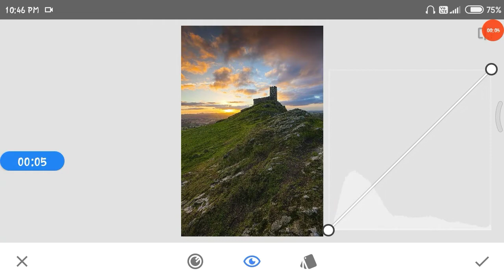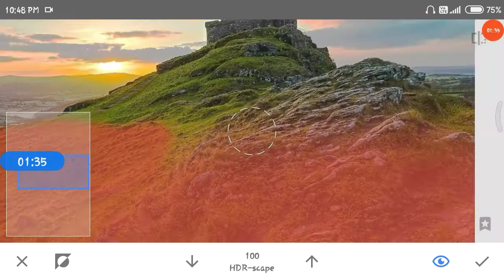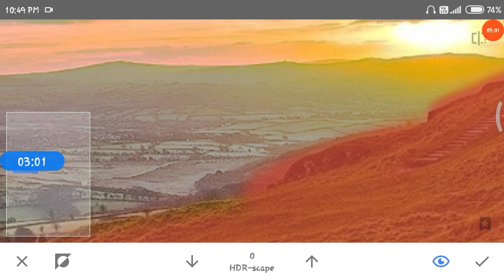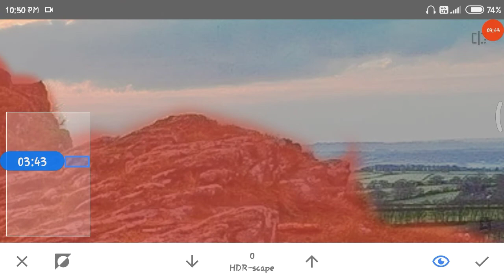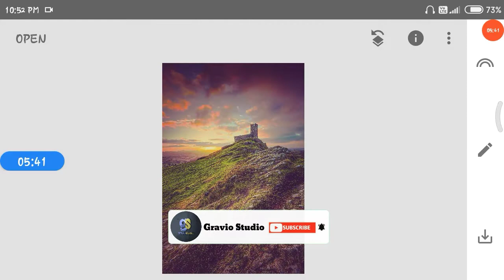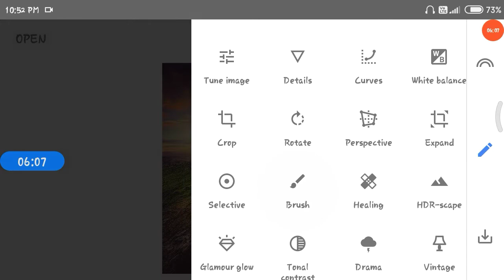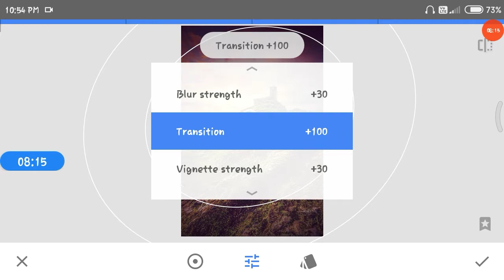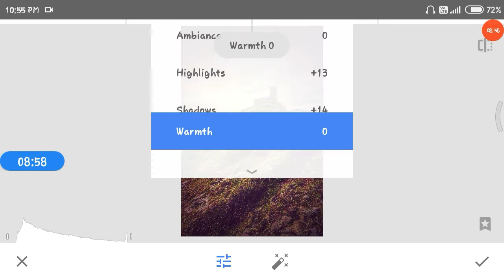Create dramatic effect in snapseed | Dramatic effect in easy way | snapseed editing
Hello viewers,

Welcome to the channel of creation of creative manipulation.

In this video, we will show you how to create dramatic effect in easy way by snapseed.